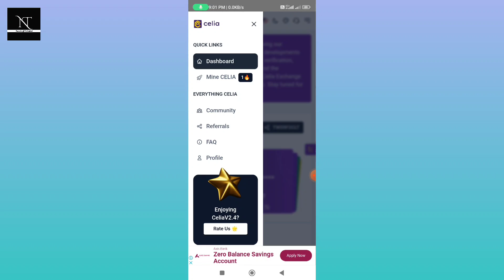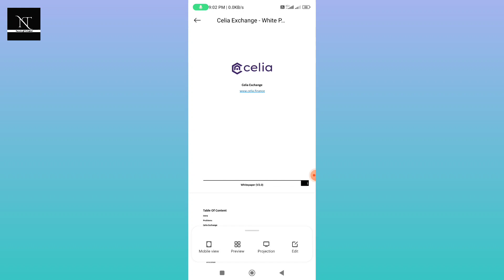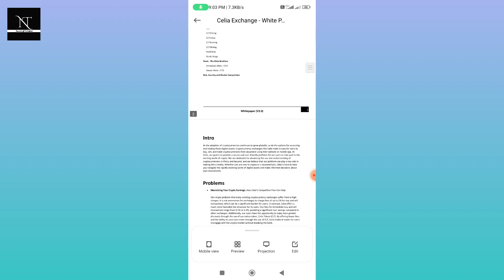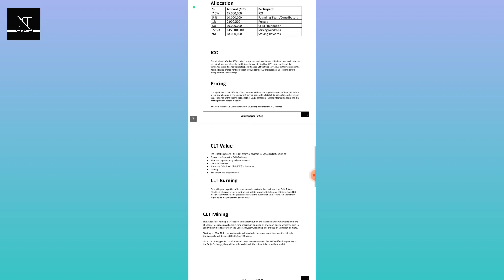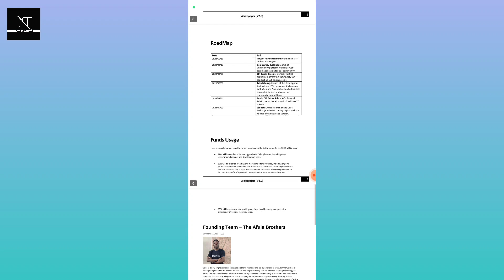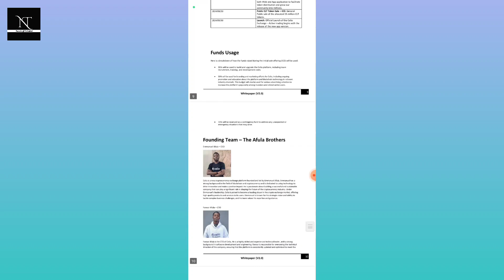✅ Celia mining app launch date confirmed || Celia token open mainnet launch confirmed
Topics in video covered
hello friends in this video I will teach you about Celia crypto mining project, now Celia founder have confirmed the open mainnet launch date in Celia whitepaper. they have also launched the roadmap of launching the Celia token that known as CLT token. so just watch this video full to know about the Celia launching updates